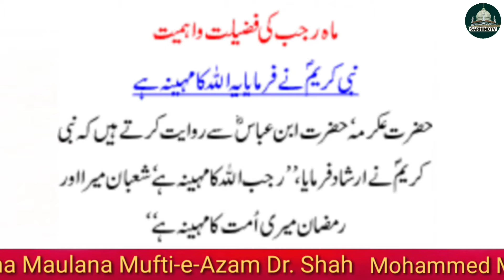Rajab Ke Mahine Ka Roza || Hazrat Maulana Mufti-e-Azam Dr. Shah Mohammed Mukarram Ahmed Sahab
रजब के महीने का रोज़ा || हज़रत मौलाना मुफ़्ती-ए-आज़म डॉ शाह मुहम्मद मुकर्रम अहमद साहब || ख़तीब व शाही इमाम शाही मस्जिद फ़तेहपुरी दिल्ली : 6 ||  Rajab Ke Mahine Ka Roza || Hazrat Maulana Mufti-e-Azam Dr. Shah Mohammad Mukarram Ahmed Sahab Shahi Imam Masjid Fatehpuri Delhi : 6